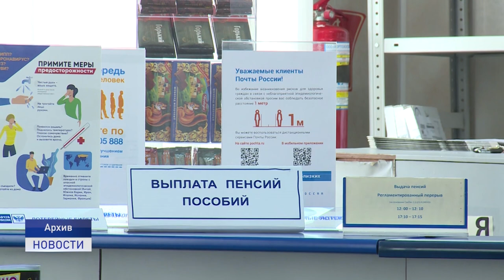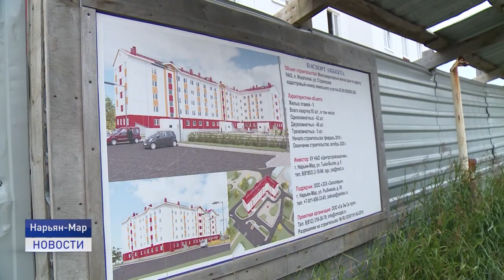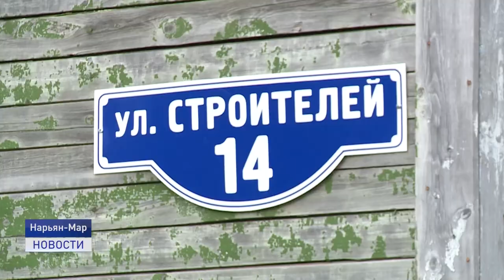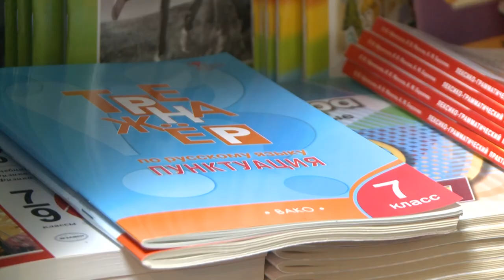Новости Ненецкого округа от 18.08.2021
Дома, где выживают, а не живут. Губернатор Ненецкого округа лично встретился с жильцами аварийных деревяшек, чтобы посмотреть в каких условиях проживают люди. А после отправился на стройку,чтобы выяснить, когда будет готово новое жилье.
В Заполярье завершается северный завоз. К углю в этом году особых претензий от жителей сел и принимающей комиссии нет, а вот качество поставляемых дров вызвало определенные нарекания.  Жителей округа приглашают насладиться эстетикой и колоритом кукол ручной работы. В пятницу в Этнокультурном центре откроется выставка Народного клуба «Мел’ не’’.